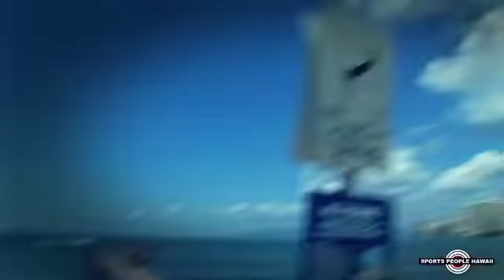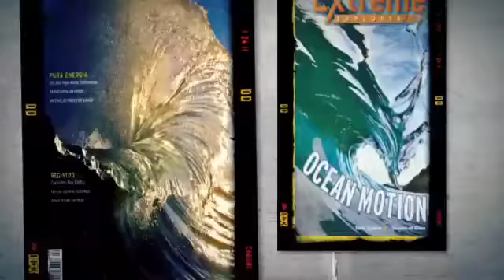CLARK LITTLE "SPH SEGMENT".mp4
SPH-CLARK LITTLE "BIG SURF PHOTOGRAPHER"